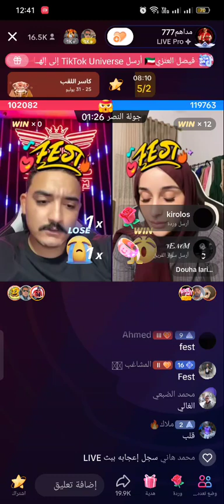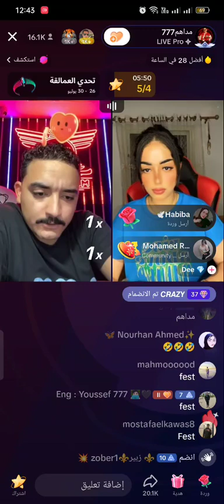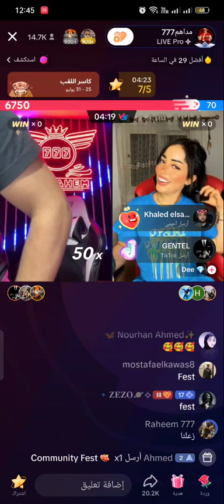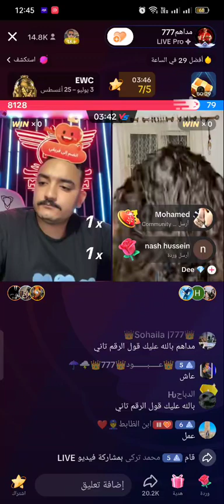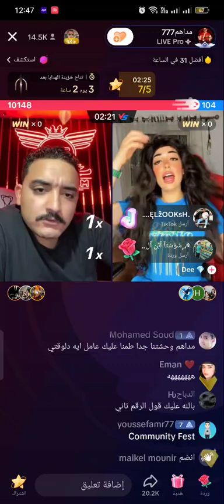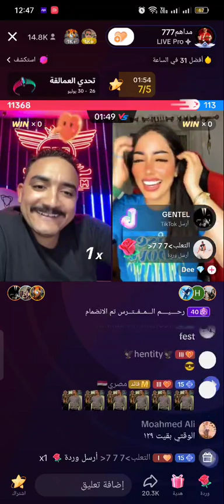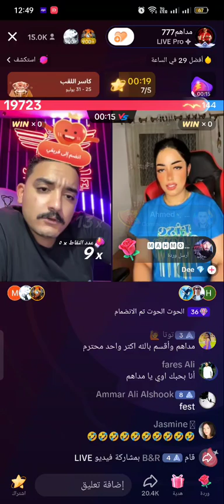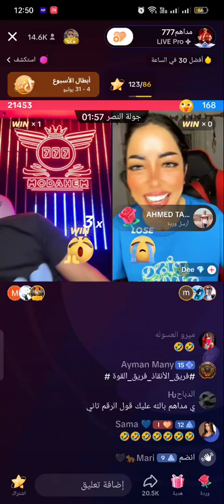مداهم 777 هيفتح محل بروكات شعر 🤣🤣🤣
، تيك_توك مصر مداهم مداهم777 ابراهيم_مخاصي تيكتوك فديوهات_مضحكه كوميديا ملاحي كروان_مشاكل مداهم